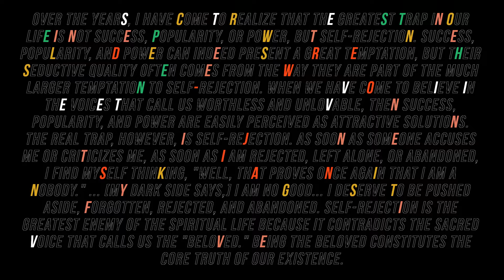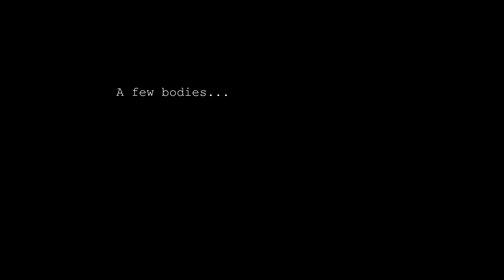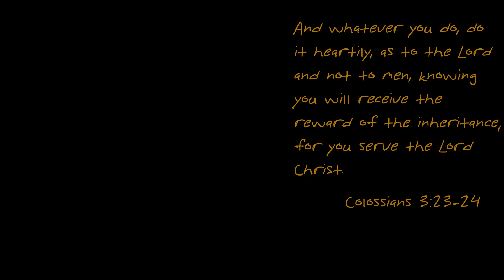When Did This RAT Become Leader? | Red Dead Redemption II (PS4) - Part 25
arthur got crossover moves now.

(only promoting ig atm. twitter and other platforms back soon)